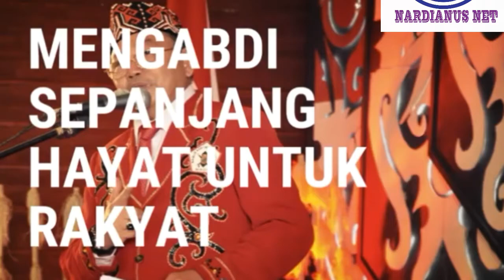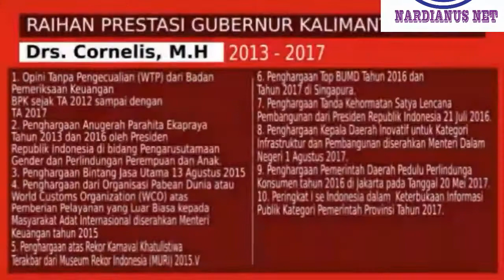Lagu Untuk Cornelis - Terimakasih Atas Masa Bhaktinya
Lagu khusus untuk pak cornelis dan cristiandy sanjaya.
Sebagai gubernur kalimantan barat.
Terimakasih atas masa bhakti nya.
Tuhan memberkati..